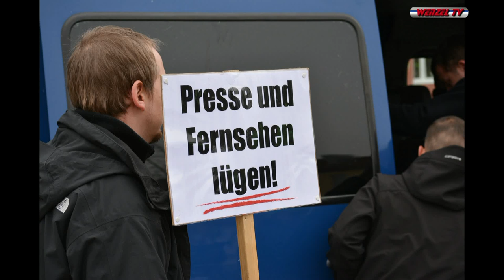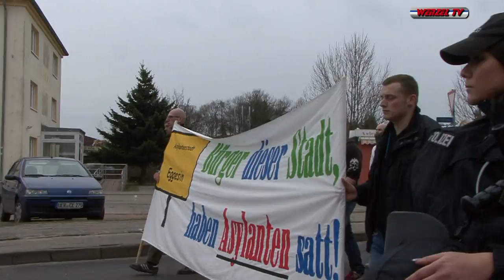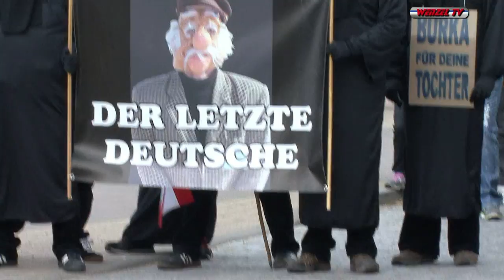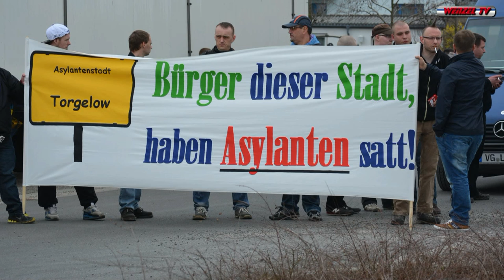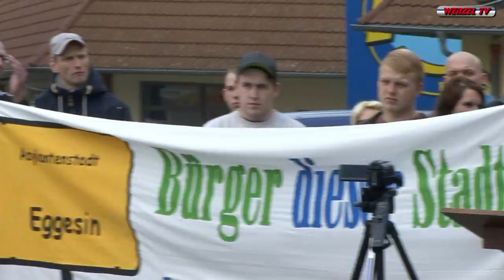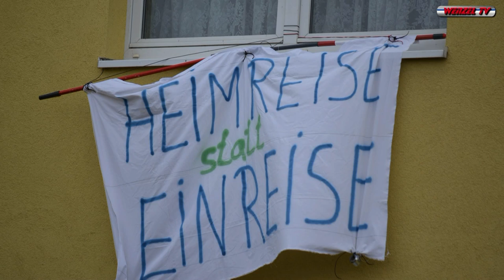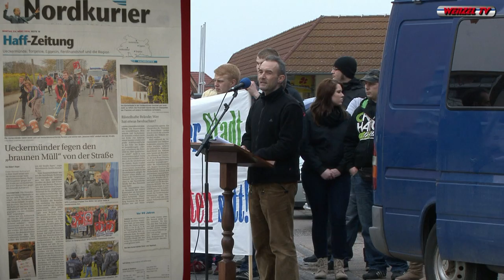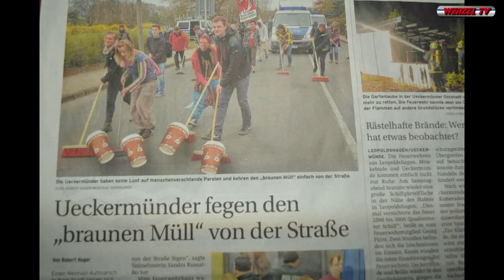Eine Dokumentation über einen Bürgerprotest in Ueckermünde vom 22.03.2014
Ein Film über: "Bürger dieser Stadt haben Asylanten satt"; von Wolfgang Wenzel.